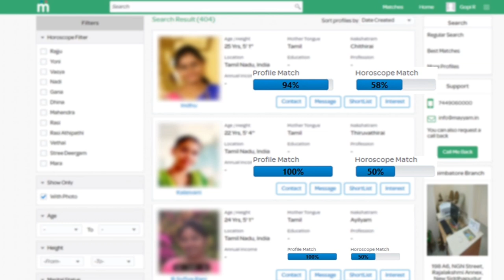உன்னாலதான் தர்ஷன் வெளிய போனான் ஷெரினை கிழித்த வனிதா | Bigg Boss 3 Tamil | Bigg Boss 3 Today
Tharshan First Emotional Video After Bigg Boss 3 | Bigg Boss 3 Tamil | Tharshan Army

Tharshan First Exclusive Video After Bigg Boss 3 Tamil | Vijay TV | Kamal Hassan | Losliya

Bigg Boss 3 Finalist is Here | Tharshan Elimination | Kamal Hassan | BIGG BOSS 3 Tamil

Shocking : Tharshan Evicted out of Bigg Boss 3 Tamil | Kamal Hassan
Kavin First interview after Evicted out of Bigg Boss 3 Tamil - Kavin interview after Bigg boss 3 Tamil - Kavin Exclusive interview after Evicted from Bigg Boss 3 Tamil

Tharshan First interview after Evicted out of Bigg Boss 3 Tamil - tharshan interview after Bigg boss 3 Tamil - tharshan Exclusive interview after Evicted from Bigg Boss 3 Tamil

Tharshan Evicted out of Bigg Boss 3 Tamil - tharshan Eliminated from Bigg Boss 3 Tamil